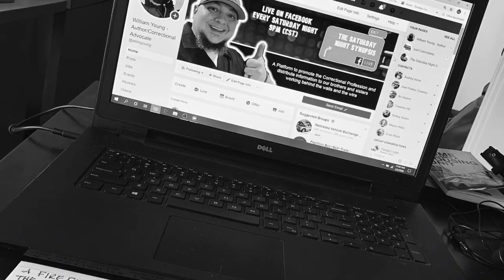What To Do and What NOT To Do When Conducting Your Rounds in A Housing Unit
I watched this kid, this newer Officer walk into a Housing Unit to do a "round" the other day and he was in and out in less than two minutes.  He didn't talk to anyone.  He didn't penetrate the bays.  He just stood there, with his hands jammed in his pockets.  That's not how you should conduct a round!
In this video, I offer some pointers, some tips, to conducting an effective round.

This channel produces content for those craving information about the wonderful world of Corrections with a focus on fighting and highlighting the psychological damage and emotional dangers that Officers encounter while working behind the walls and the wire.

William has worked as a Correctional Officer since 2005.  He has worked throughout his facility in various areas ranging from Sanitation to Segregation and is currently assigned to Community Corrections.  William has been a part-time training instructor for his facility since 2009, teaching courses such as Emergency Preparedness (LETRA), Stress Management, Motivational Interviewing, and “From Corrections Fatigue to Fulfillment” (CF2F).  He is a member of the Crisis Intervention Team (CIT) and is the Assistant Coordinator of the Crisis Negotiation Team (CNT).

(BOOK) “The Nothing That Never Happened” by William Young.

(BOOK) “When Home Becomes a Housing Unit” by William Young.

Listen to William (PODCAST)
The 3 Guys Around a Firepit Podcast
The 10NINE Podcast
The Saturday Night Synopsis
All podcasts are available on your preferred podcast platform

Links to articles, appearances, and interviews:
Is Your Fellow Correctional Officer Struggling after a Traumatic Event?

Has the Correctional Environment made me a Monster?

On this episode of Tier Talk, I sit down with Anthony Gangi and discuss PTSD in Corrections